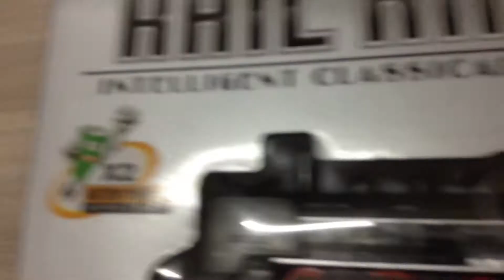Rail King Intelligent Classical Train (TL09) - Unboxing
My first unboxing and kindda shy to say anything